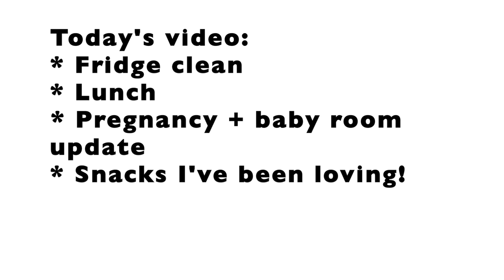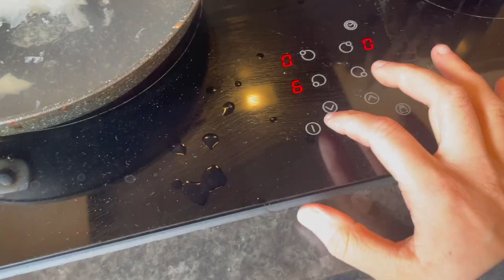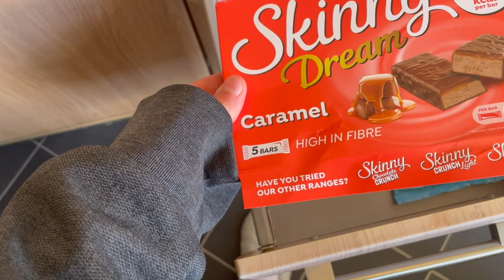CLEANING MOTIVATION | SPEED CLEAN | PREGNANCY UPDATE | *CLEAN WITH ME*